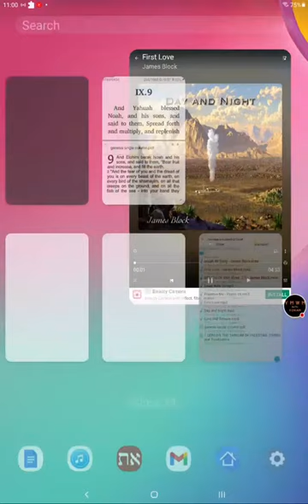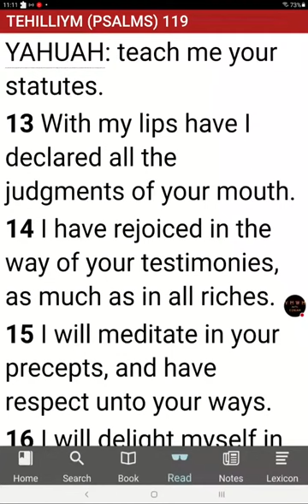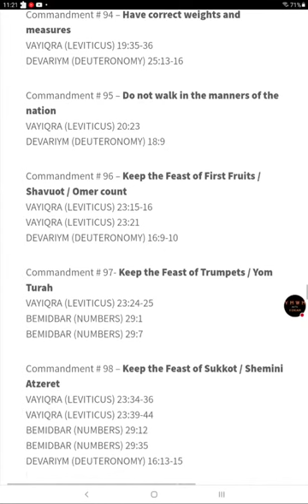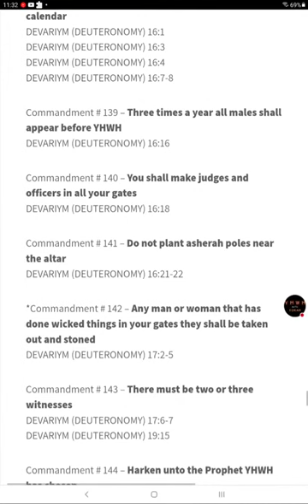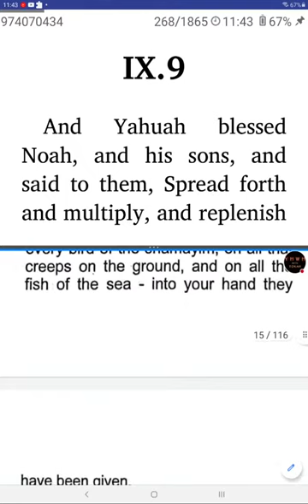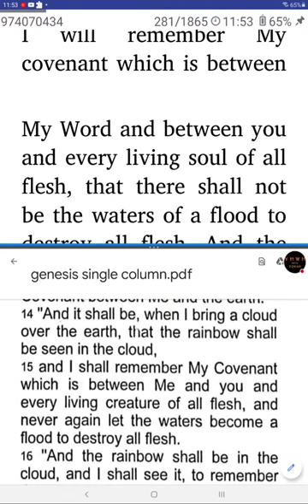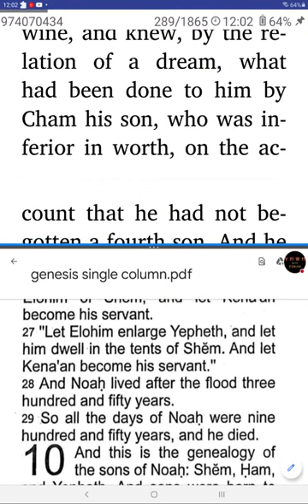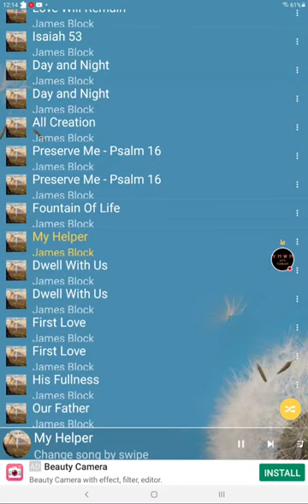Sabbath! - HalleluYAH Scriptures & Targum - Genesis 9